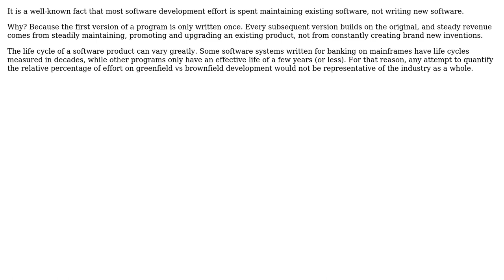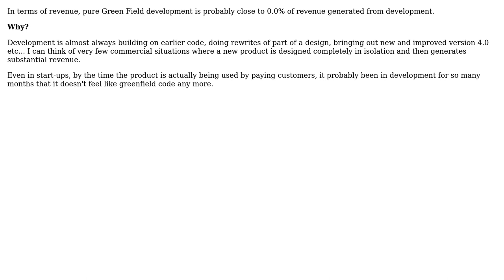Greenfield vs. brownfield revenue? (attempting to get an idea of measure of effort expended on...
Software Engineering: Greenfield vs. brownfield revenue? (attempting to get an idea of measure of effort expended on the two)

With thanks & praise to God, and with thanks to the many people who have made this project possible! | Content (except music & images) licensed under CC BY-SA | Music | Images & others | With thanks to user Robert Harvey user Michael Shaw user JohnL4 user James Anderson user gnat and the Stack Exchange Network Trademarks are property of their respective owners. You are responsible for your own actions.